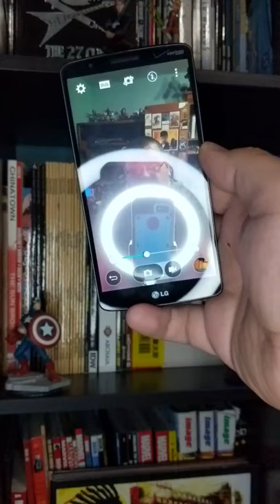This was the most popular LG phone!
In memory of a true contender, I wanted to show off my STILL WORKING LG G3.